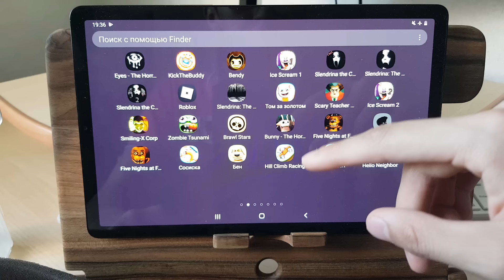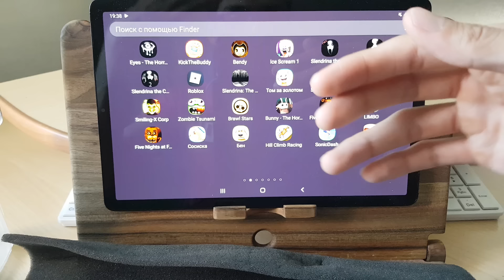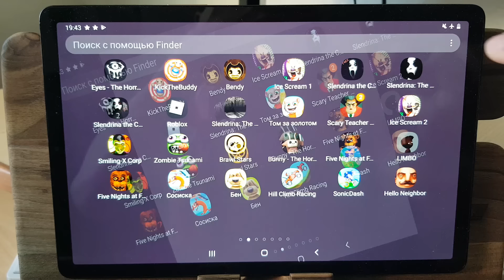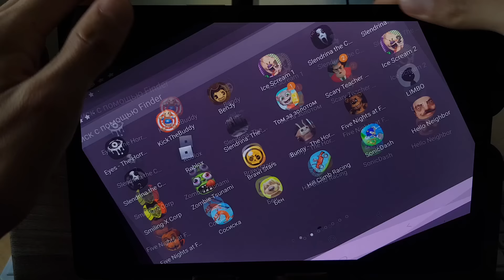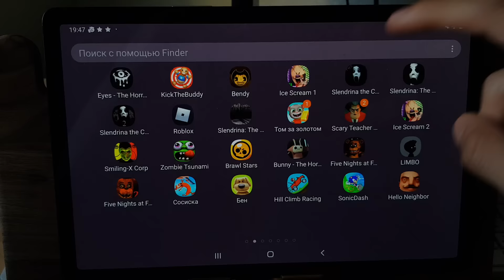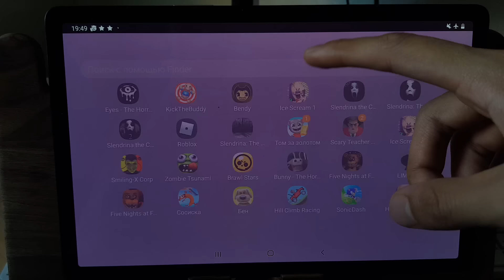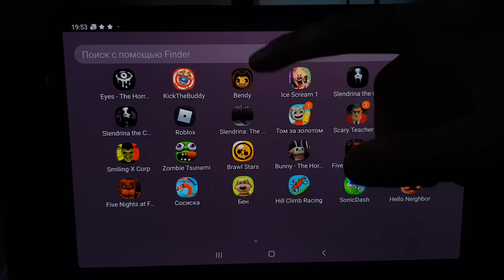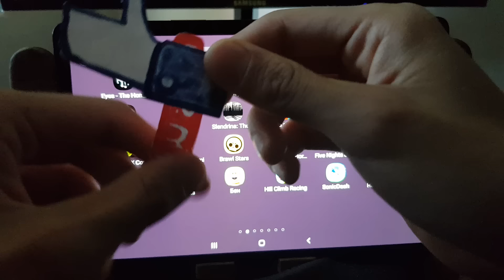Tom Gold Run,Scary Teacher,Talking Ben,Ice Scream 2,Slendrina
Tom Gold Run,Scary Teacher,Talking Ben,Ice Scream 2,Slendrina,том за золотом,училка злая,мисс ти,бен,мороженщик 2,слендрина